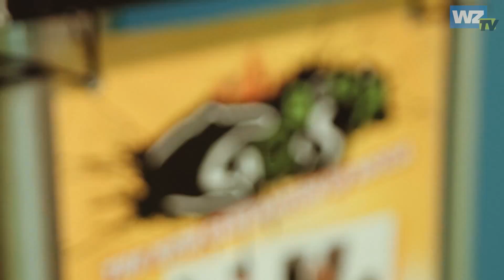WZ-TV: 1. Wuppertaler Crossboccia Schulmeisterschaften